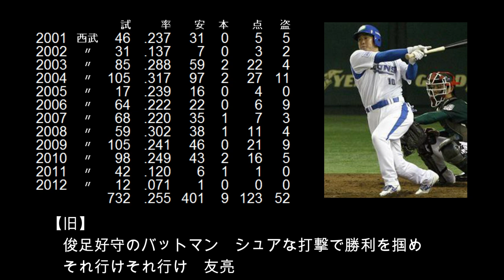【選手別応援歌】佐藤 友亮（西武ライオンズ）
【歌詞】
[旧]
俊足好守のバットマン　シュアな打撃で勝利を掴め　それ行けそれ行け　友亮
[新]
繰り返す荒波を　その腕で迷わず　振り払え打球は　遥か彼方友亮

プロ野球選手になっていなければ弁護士を目指していた異色の選手。
レギュラーとなった2004年は、松井稼頭央の抜けたリードオフマンの座を射止め、
チーム12年ぶりの日本一に大きく貢献した。

【選手情報】
さとう ともあき
右投右打　内野手・外野手
1978年6月13日　神奈川県藤沢市出身
慶應義塾高等学校～慶應義塾大学～西武ライオンズ・埼玉西武ライオンズ
2000年ドラフト4位